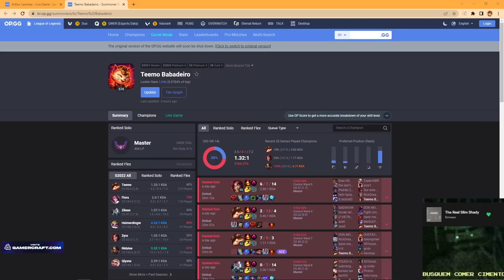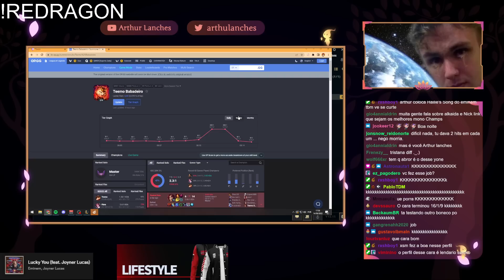DUELO DE GIGANTES NA ROTA DO TOPO